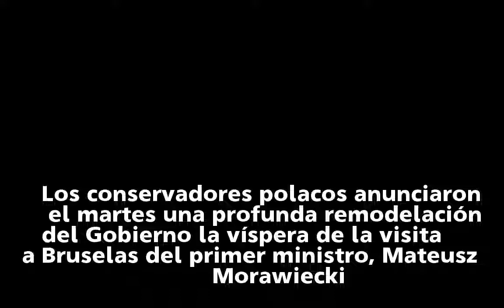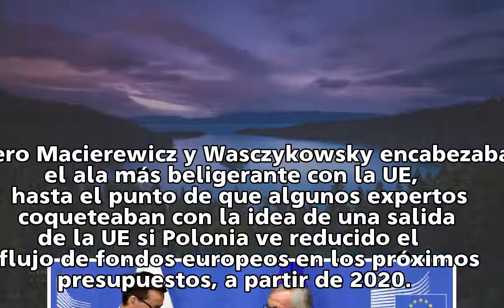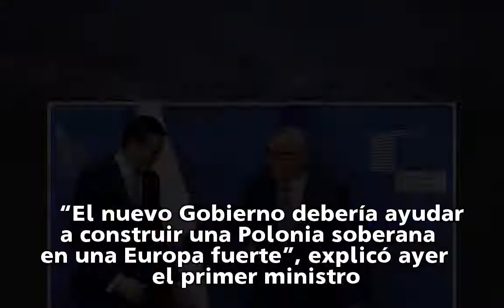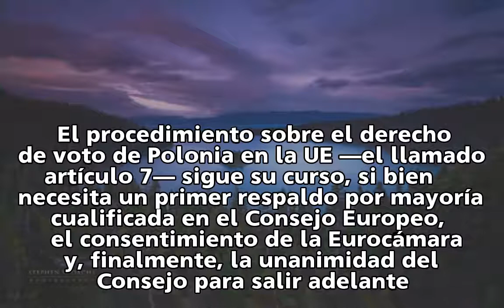Polonia sustituye a ministros clave como señal para frenar la presión de Bruselas